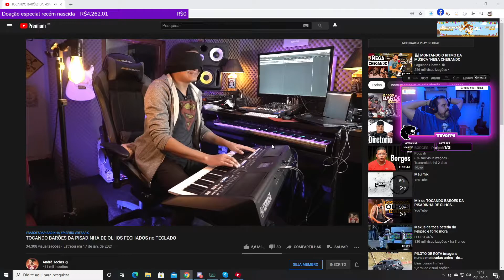vovo - testa do nan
Canal: vovo
Categoria: Só na conversa
clipped by dmunhooz